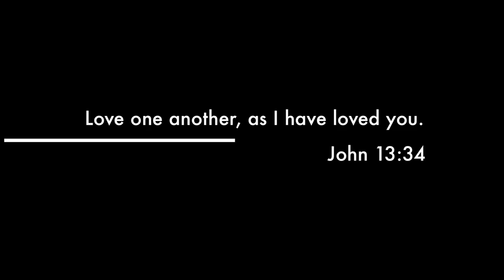Godspell Trailer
Cincinnati Hills Christian Academy Theater Department proudly presents,
Godspell!
March 9th at 7:00, 10th at 2:00 and 8:00, 11th at 3:00
Tickets are $10 ($6 at Saturday matinee only)